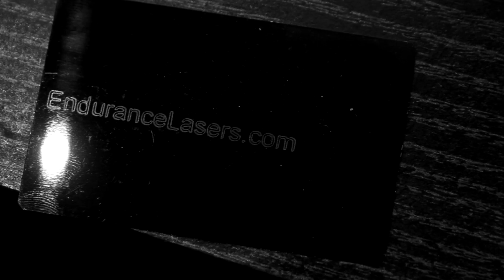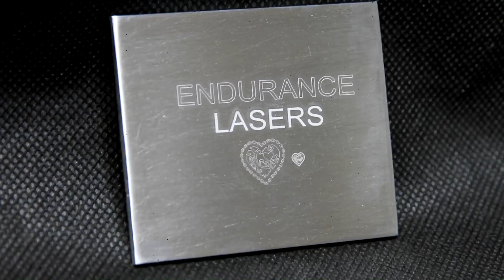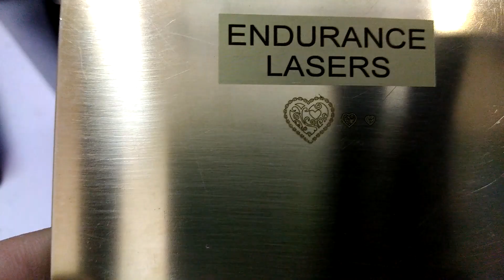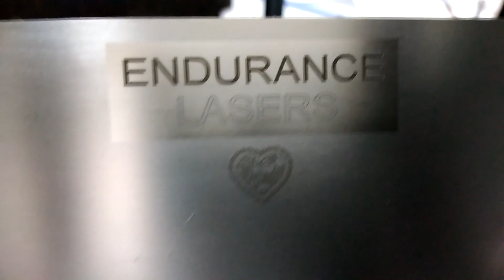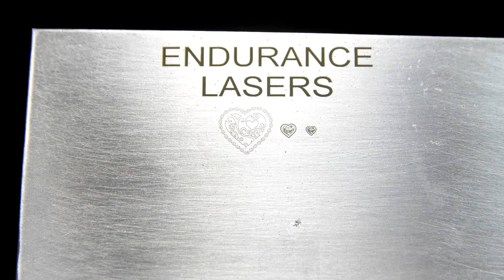Accurate and effective laser metal engraving with ultra-violet DPSS laser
Laser metal marking with 3 watt (3000 mw) UV 355 nm Endurance lasers module